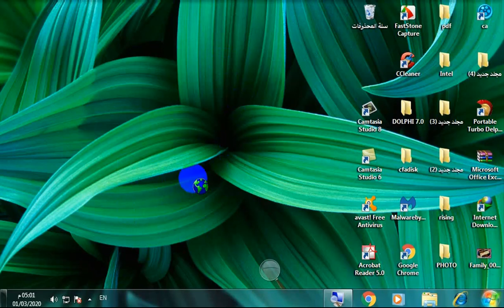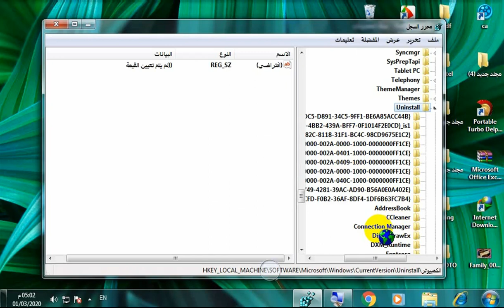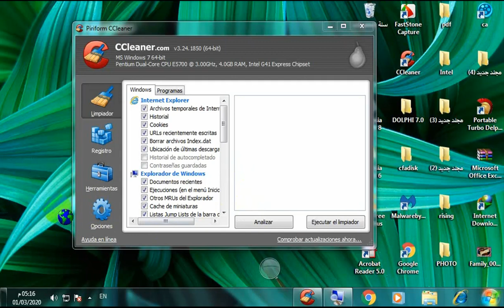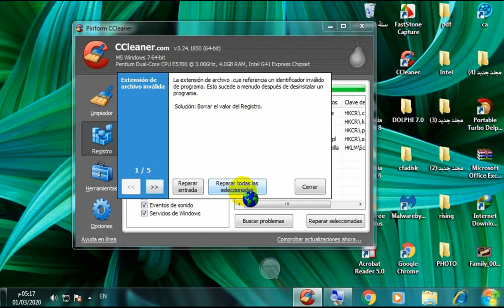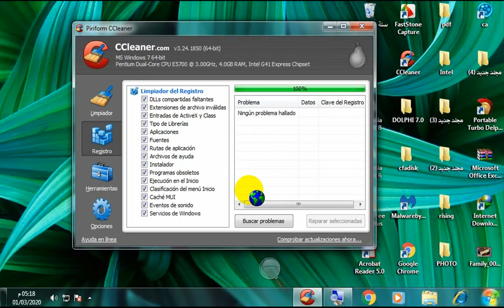شرح طريقة إزالة تثبيت البرامج من جذورها بطريقتين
سأقدم لكم في هذا الفيديو شرح طريقة إزالة البرامج (حذف البرامج) من جدورها بطريقتين .